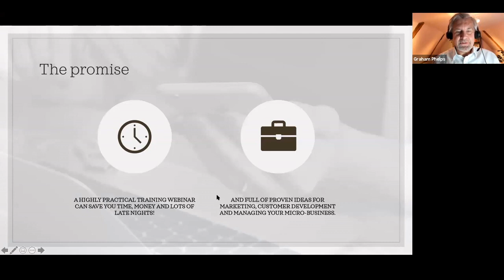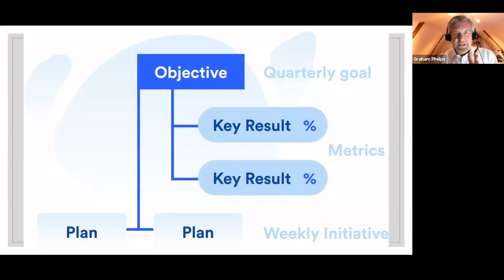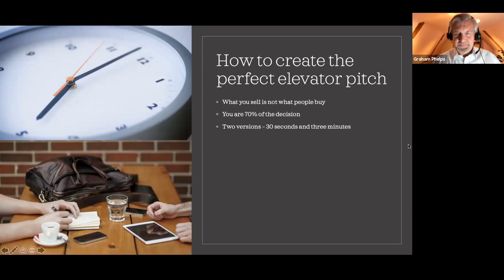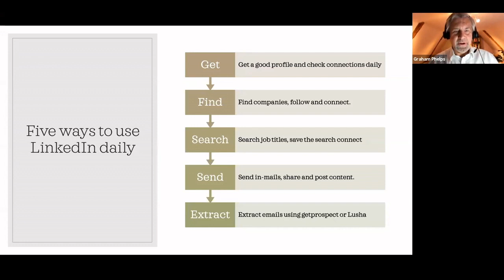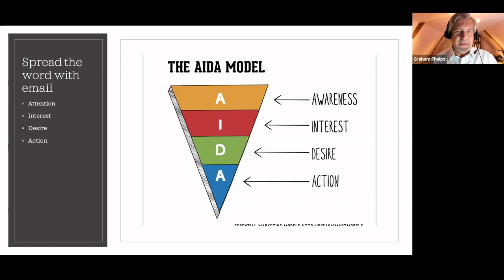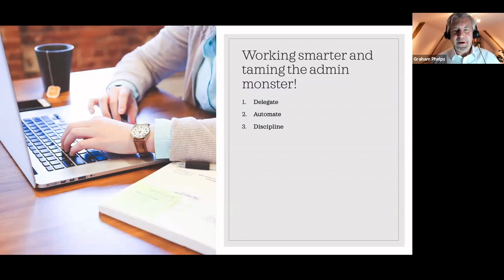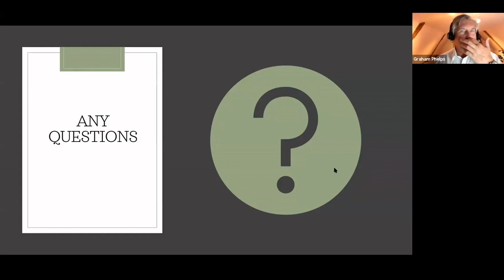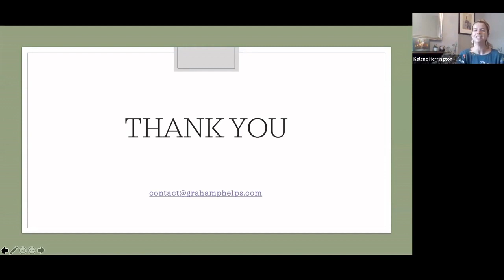FREELANCE FAST TRACT WEBINAR - Part 2 August 2020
Freelance Fast Track Webinar August 2020
For Norfolk Chamber of Commerce,
Graham Phelps.